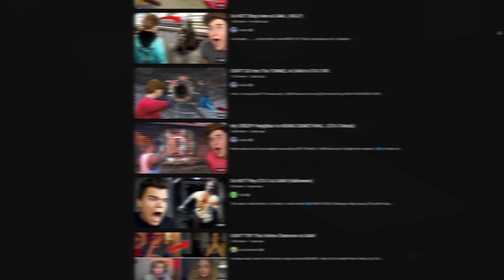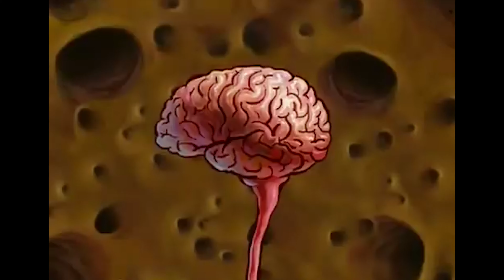Why is San Andreas so Creepy?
In this video, Munjab takes a look back at GTA San Andreas and talks about how creepy and scary it would feel. This creepy feeling lead to numerous rumours about Bigfoot, aliens and ghost being in grand theft auto San Andreas

Welcome to the Munjab channel, on this channel I like to talk about games and other gaming topics.